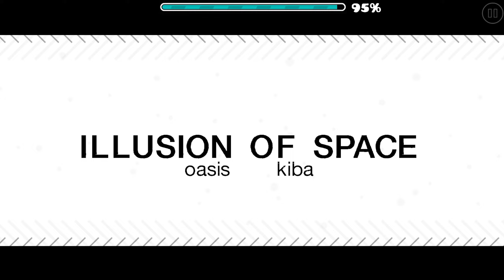Illusion of space - Oasis & ItzKiba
- Good lvl

-Attempt: 1144
-Enjoyment: 9.5/10
-worst fail:88%
-Hardest part: 26%-35%
-in game: Hard demon
-personally: High Hard Demon